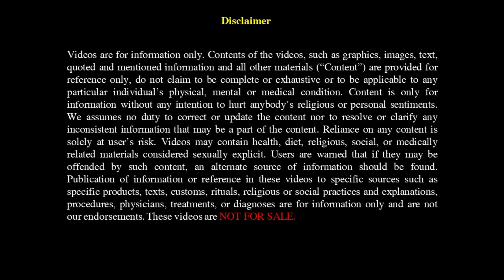Yog Sankalp 2.O - Self confidence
Yoga brings joy, health, and peace, and represents
the unity of an individual's inner consciousness and
the external world. Thousands of us at Bal Bharati
Public Schools across India will observe this day as
part of our personal growth journey, and as a tribute
to an ancient discipline. We invite you, too, to be
part of this celebration.
On this day we rededicate ourselves to noble vision of President CES Late Shri L.R. Channa who was a passionate proponent of healthy living and Yoga.